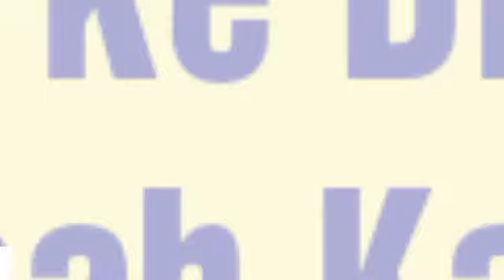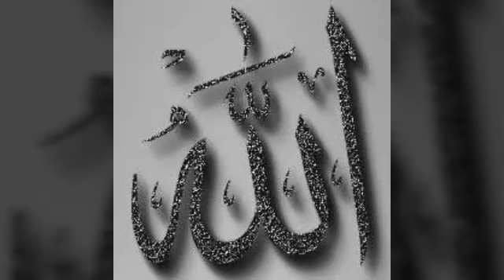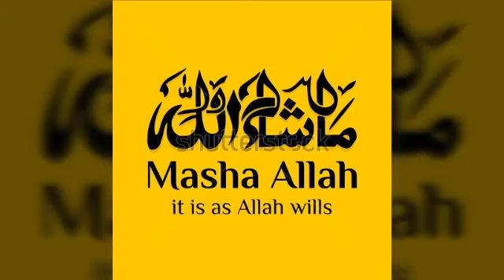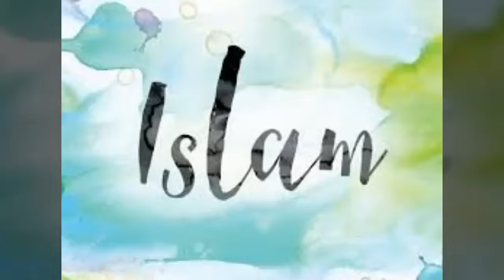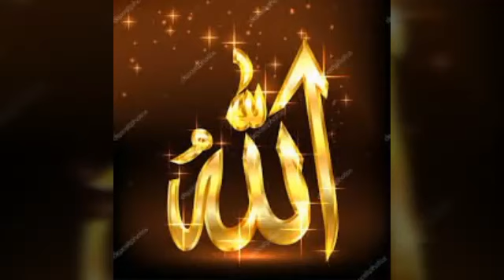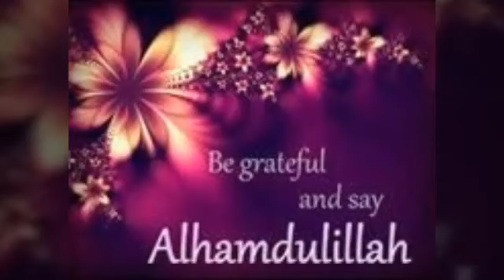Jumu’ah Ke Din Jannat Me Allaah Ka Deedar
Allaah Ka Deedar